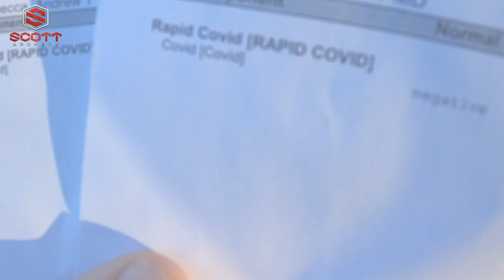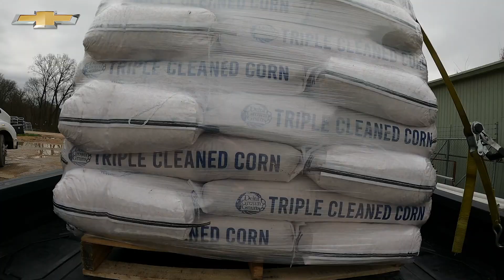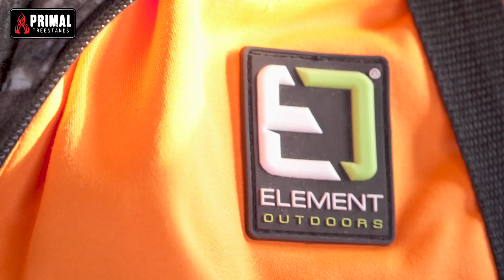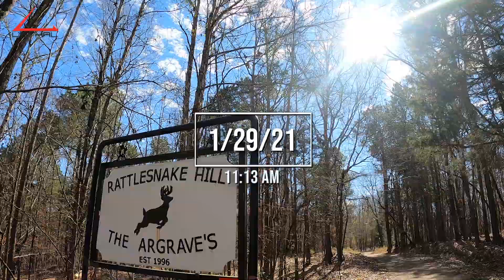TESTED for COVID! | LAST MINUTE SUCCESS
Roger tested positive for Covid and has fully recovered, but Phillip has yet to be tested since they came into contact.  He is hoping for a negative test result so he can finish out the deer season in Mississippi with good friends!